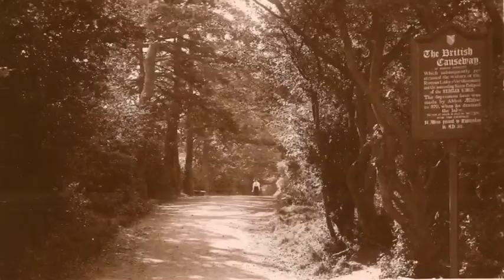St Albans Past and Present Four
Morphing between new and old photographs of St Albans